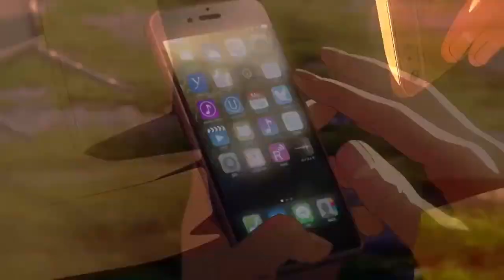Happier amv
This is remix version of anime clips which I have used for fair purpose and I am not getting back any money with this amv. This is just for entertainment .